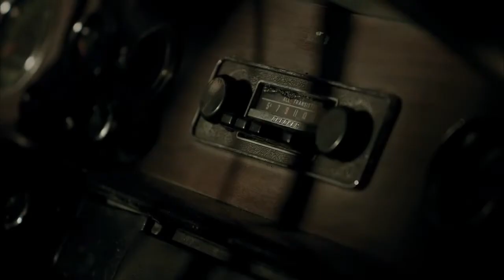SOY CHARLIE WALKER trailer 2022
shout studios